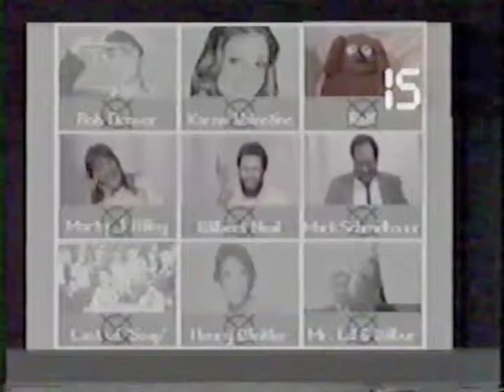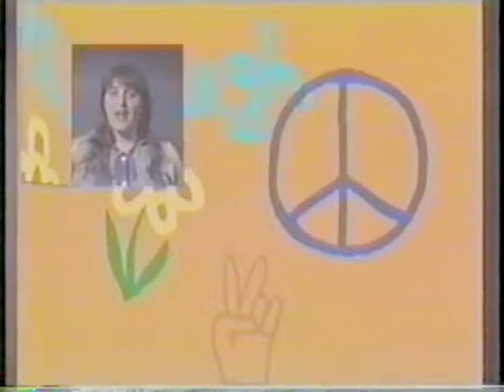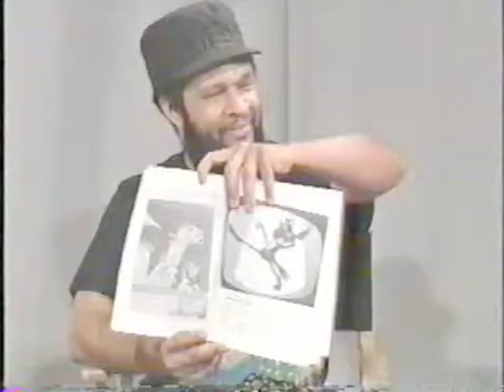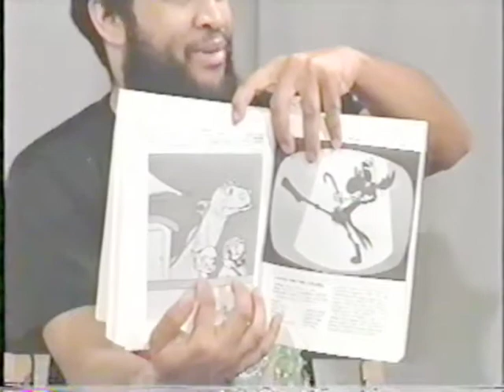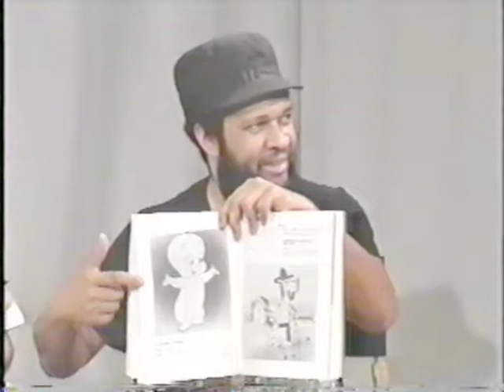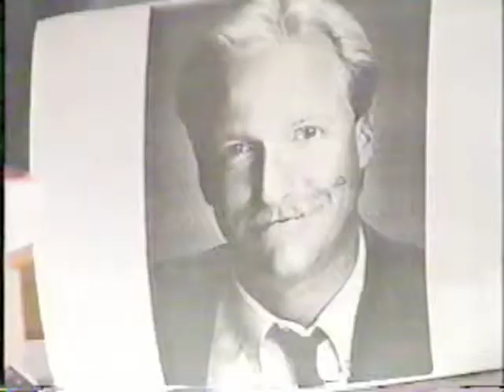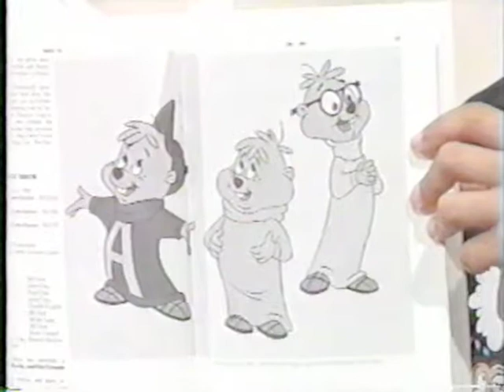VW From the Vault 057 - Misc Cartoons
This episode reviews varied classic animation.